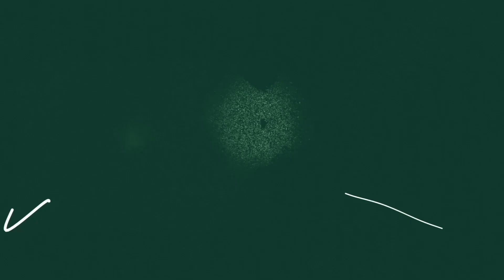The Art of Unlearning & Living Intentionally with Cal Callahan | Ep 316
Cal Callahan is a retired trader of 18 years and host The Great Unlearn Podcast. He lives in Austin, TX with his wife, three kids, two dogs and pet pig named Petunia. Through The Great Unlearn Podcast, Cal shares conversations with some the world’s leading experts & performers to help men and women unlearn their way into a new way of being.

Powerful Moments From The Episode

00:00:00 - You’re Playing The Wrong Game
00:00:41 - Introducing Cal Callahan
00:01:24 - The Power of Intentional Investing
00:15:36 - The Origin of The Great Unlearn Brand
00:22:55 - Transiting from Trading to Entrepreneurship
00:35:27 - The National Pro Grid League (Owning Phoenix Rise)
00:39:07 - Embracing The Suck (Don’t Rob Experiences That Create Adversity)
00:44:22 - The Pressure of Parenting (Hard Conversations & Attachment Styles)
01:04:56 - The Next Step for Cal Callahan

Tribe of Millionaires Podcast by GoBundance is the podcast for healthy wealthy generous people who choose to live epic lives. Each week we connect with featured guest and GoBundance members to bring you the best in our community.